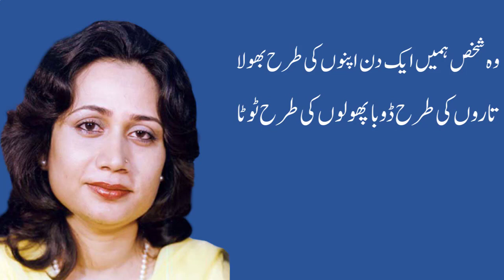Ek shakhs ko chaha tha|pakistani poet parveen shakir sad ghazal|interesting information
Dear viewers in this video we are presenting a sad ghazal of famous pakistani poet parveen shakir